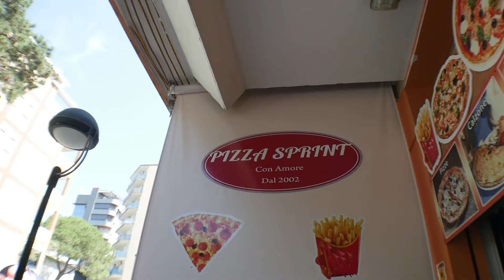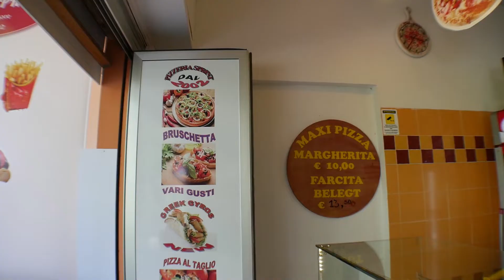in Lignano Sabbiadoro, Die beste Pizza in Lignano | VLOG 102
In this second part of our vacation VLOG in Italy we went out to find something to eat. Follow us and we will give you one of the best pizza places in Lignano. Plus, this place is very affordable with amazing customer service. It was a joy to meet the team of Pizza Sprint. This is not paid video and was created as appreciation of great experience to eat first time Italian pizza with such a joy. Join us on our vacation journey and discover great place called Lignano Sabbiadoro - a family friendly and affordable vacation sport in the north of Italy. This is the second part of the vacation VLOG. Enjoy THE BEST PIZZA IN ITALY, LIGNANO 2018